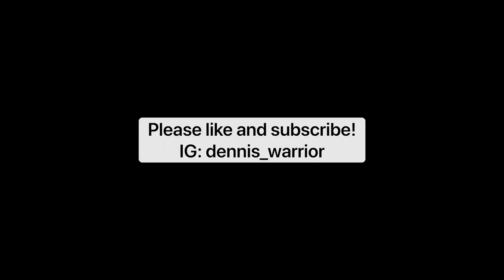Food Review - Guilty Pleasures’ Choco Lanay: Yay or Nay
| Dennis Warrior Vlog # 1 |

First time to react on Cebu’s Choco Lanay! Chef Iggy’s creation and version of the famed triple chocolate donut 🍩